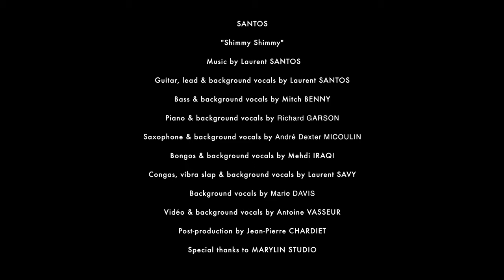SANTOS - Shimmy Shimmy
Music & Lyrics by Laurent Santos (SGAE 2022)

Recorded, Mixed and Mastered at Studio Marylin by Jean-Pierre Chardiet.

Thanks a lot everyone and let's keep this good work for the complete realization of Santos LP "Sweet".
Laurent Santos

Facebook & Instagram : Eloficialsantos